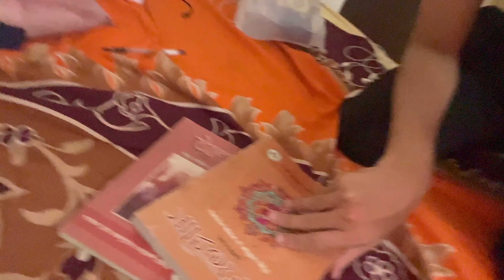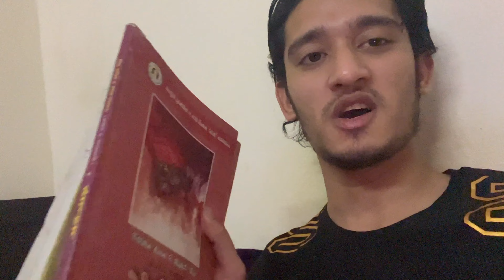HOW TO STUDY ANY SUBJECT 1 DAY BEFORE EXAM😂